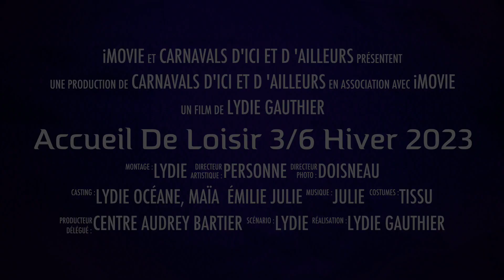ACM 3-6 ans - Vacances de février 2023 (sem. 2) / centre Audrey Bartier